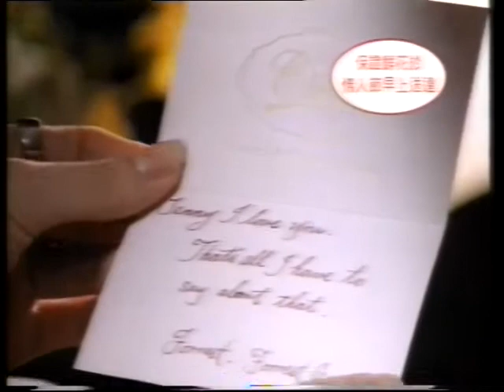電視廣告 1611 Cheers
Cheers